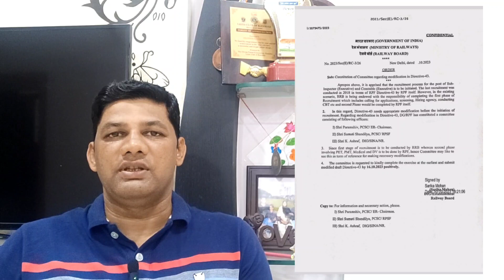RPF SI/CT vacancy 23-24 ll Big update ll Ready for Target 🎯 ll कमर कस लो अब ll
/ec(E)/RC-3/26 1/3079475/2023- रेल मंत्रालय (MINISTRY OF RAILWAYS CONFIDENTIAL भारत सरकार (GOVERNMENT OF INDIA) रेलवे बोर्ड (RAILWAY BOARD) No. 2023/Sec(E)/RC-3/26 New Delhi, dated 10.2023 ORDER ) Sub: Constitution of Committee regarding modification in Directive-43. Apropos above, it is apprised that the recruitment process for the post of Sub- Inspector (Executive) and Constable (Executive) is to be initiated. The last recruitment was conducted in 2018 in terms of RPF Directive-43 by RPF itself. However, in the existing scenario, RRB is being endowed with the responsibility of completing the first phase of Recruitment which includes calling for applications, screening, Hiring agency, conducting CBT etc and second Phase would be completed by RPF itself. 2. In this regard, Directive-43 needs appropriate modification before the initiation of recruitment. Regarding modification in Directive-43, DG/RPF has constituted a committee consisting of following officers: I) Shri Paramshiv, PCSC/ER- Chairman. II) Shri Sumati Shandilya, PCSC/RPSF III) Shri K. Ashraf, DIG/SINA/NR. 3. Since first stage of recruitment is to be conducted by RRB whereas second phase involving PET, PMT, Medical and DV is to be done by RPF, hence Committee may like to see this as term of reference for making necessary modifications. 4. The committee is requested to kindly complete the exercise at the earliest and submit modified draft Directive-43 by 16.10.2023 positively. Signed by Sarika Mohan BA:21:06 Railway Board Copy to: For information and necessary action, please. I) Shri Paramshiv, PCSC/ ER- Chairman. II) Shri Sumati Shandilya, PCSC/RPSF III) Shri K. Ashraf, DIG/SINA/NR.

 2023/सेक(ई)/आरसी-3/26 1/3079475/2023- रेल मंत्रालय (रेल मंत्रालय) गोपनीय भारत सरकार (भारत सरकार) रेलवे बोर्ड (रेलवे बोर्ड) क्रमांक 2023/सेक(ई)/आरसी-3/26 नई दिल्ली, दिनांक 10.2023 आदेश ) विषय: निर्देश-43 में संशोधन के संबंध में समिति का गठन। उपरोक्त के अनुसार, यह सूचित किया जाता है कि सब-इंस्पेक्टर (कार्यकारी) और कांस्टेबल (कार्यकारी) के पद के लिए भर्ती प्रक्रिया शुरू की जानी है। आखिरी भर्ती 2018 में आरपीएफ निर्देश-43 के तहत आरपीएफ द्वारा ही आयोजित की गई थी। हालाँकि, मौजूदा परिदृश्य में, आरआरबी को भर्ती के पहले चरण को पूरा करने की जिम्मेदारी दी जा रही है जिसमें आवेदन आमंत्रित करना, स्क्रीनिंग, एजेंसी को नियुक्त करना, सीबीटी आयोजित करना आदि शामिल है और दूसरा चरण आरपीएफ द्वारा ही पूरा किया जाएगा। 2. इस संबंध में, निर्देश-43 को आरंभ करने से पहले उचित संशोधन की आवश्यकता है भर्ती। निर्देश-43 में संशोधन को लेकर डीजी/आरपीएफ ने एक कमेटी का गठन किया है निम्नलिखित अधिकारियों से मिलकर बनता है: I) श्री परमशिव, पीसीएससी/ईआर- अध्यक्ष। II) श्री सुमति शांडिल्य, पीसीएससी/आरपीएसएफ III) श्री के. अशरफ, DIG/SINA/NR। 3. चूंकि भर्ती का पहला चरण आरआरबी द्वारा आयोजित किया जाना है, जबकि दूसरे चरण में पीईटी, पीएमटी, मेडिकल और डीवी शामिल है, जो आरपीएफ द्वारा किया जाना है, इसलिए समिति इसे पसंद कर सकती है। इसे आवश्यक संशोधन करने के लिए संदर्भ अवधि के रूप में देखें। 4. समिति से अनुरोध है कि कृपया जल्द से जल्द कार्य पूरा कर प्रस्तुत करें 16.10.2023 तक संशोधित मसौदा निर्देश-43। द्वारा हस्ताक्षर किए सारिका मोहन बीए:21:06 रेलवे बोर्ड प्रतिलिपि: कृपया सूचना एवं आवश्यक कार्रवाई के लिए। I) श्री परमशिव, पीसीएससी/ईआर- अध्यक्ष। II) श्री सुमति शांडिल्य, पीसीएससी/आरपीएसएफ III) श्री के. अशरफ, DIG/SINA/NR।